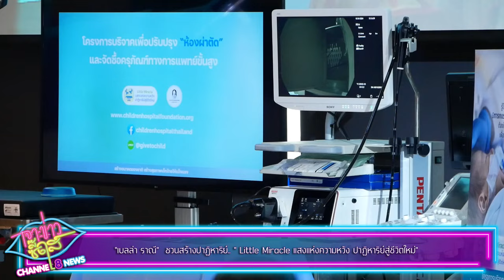เบลล่า ราณี” ชวนสร้างปาฏิหาริย์..“ Little Miracle แสงแห่งความหวัง ปาฏิหาริย์สู่ชีวิตใหม่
✅เบลล่า ราณี”  ชวนสร้างปาฏิหาริย์..“ Little Miracle แสงแห่งความหวัง ปาฏิหาริย์สู่ชีวิตใหม่ “ร่วมสมทบทุนปรับปรุงห้องผ่าตัด สถาบันสุขภาพเด็กฯ

“ทุกครั้งที่แสงไฟในห้องผ่าตัดถูกเปิดขึ้น หมายถึงจุดเริ่มต้นแห่งความหวังของชีวิตน้อยๆ แสงไฟในห้องผ่าตัดคงจะไม่ถูกเปิด หากเราไม่มีศัลยแพทย์ผุ้มีประสบการณ์ ความสามารถ และจิตใจที่พร้อมช่วยเหลือ” ขอเชิญชวนร่วมทำบุญ คืนคุณภาพชีวิตและช่วยชีวิตผู้ป่วยเด็ก ครั้งยิ่งใหญ่ส่งท้ายปี 2567 นี้   กับ กองทุนอาคารเฉลิมพระเกียรติฯ  มูลนิธิโรงพยาบาลเด็ก  ร่วมกับ กลุ่มงานศัลยศาสตร์ สถาบันสุขภาพเด็กแห่งชาติมหาราชินี    จัดทำโครงการ   “แสงแห่งความหวัง ปาฏิหาริย์สู่ชีวิตใหม่”  โครงการเพื่อการปรับปรุงห้องผ่าตัด  สำหรับช่วยเหลือชีวิตเด็กๆ ให้ได้รับการรักษาทันท่วงที   โดยมีนางเอกสาวขวัญใจมหาชน  “ เบลล่า ราณี แคมเปน ”   เป็นตัวแทนโครงการ “แสงแห่งความหวัง ปาฏิหาริย์สู่ชีวิตใหม่” ร่วมเชิญชวนคนไทยสร้างปาฏิหาริย์ไปด้วยกัน พร้อมอาสาช่วยถ่ายทอดและเผยแพร่ให้ประชาชนรู้จัก และตระหนักถึงความสำคัญของการมีส่วนร่วมดูแลสุขภาพเด็กไทย ที่จะเติบโตเป็นอนาคตของชาติต่อไป ในงาน “Little Miracle  แสงแห่งความหวัง ปาฏิหาริย์สู่ชีวิตใหม่”  โดยงานจัดขึ้นในวันพฤหัสบดีที่ 24 ตุลาคมนี้  เวลา13.00 น.   ณ   ห้องประชุมศาสตราจารย์พิเศษ ดร.สุรเกียรติ์ - ท่านผู้หญิง ดร.สุธาวัลย์ เสถียรไทย  ชั้น 27 อาคารเฉลิมพระเกียรติฯ  สถาบันสุขภาพเด็กแห่งชาติมหาราชินี

4 Ku-band @ 54 MHz
24 Ku-band @ 27 MHz

Downlink Information:
NAT TV 1 and 2
Transponder: 22
Frequency: 12090
Symbol Rate: 20000
FEC: 3/4

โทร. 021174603